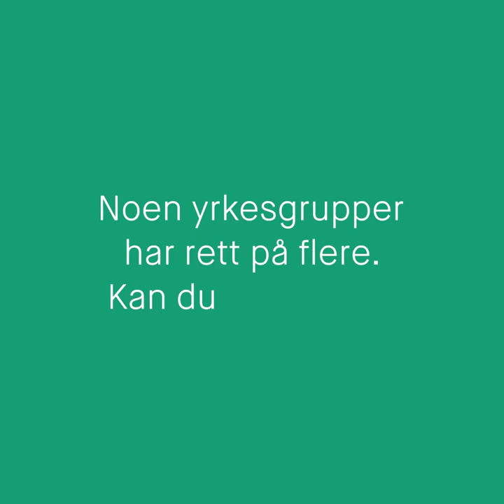Vet du egentlig hvorfor du har rett på ferie?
Visste du at det er fagforeningene som har sørget for at du har rett på ferie hvert år?